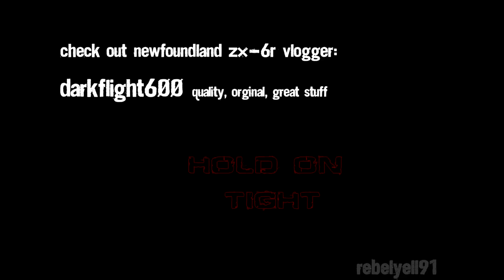Interactive Moto-Vlogs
-The Rice Cooker-

Equipment I use:
GoPro HD
Olympus DS-30/40
Panasonic HDC-TM700
Garmin GPSMAP 60Csx
Scala Rider Q2
Rice Cooker